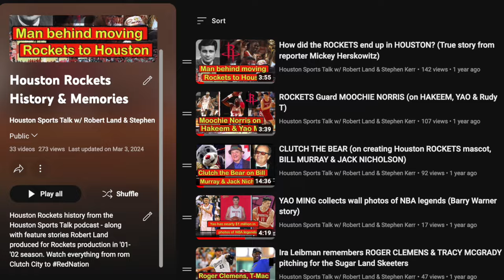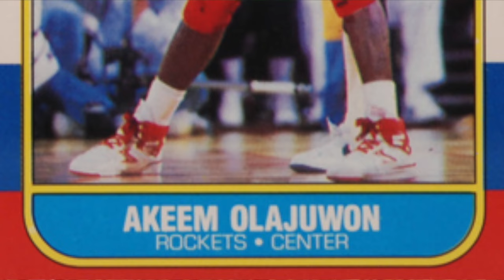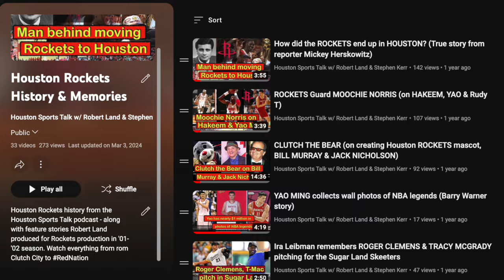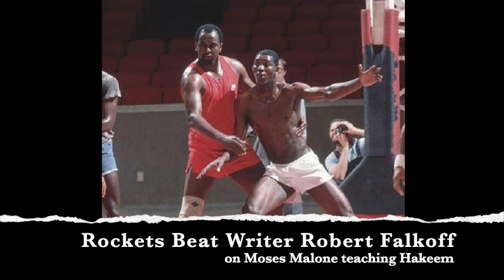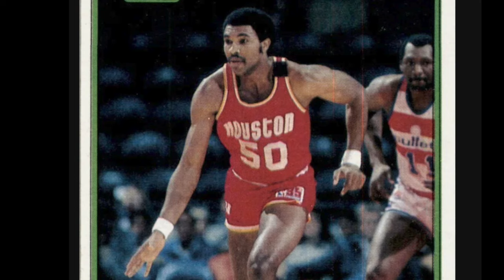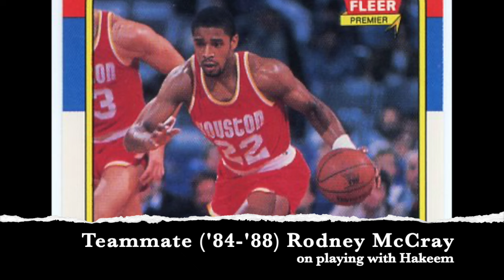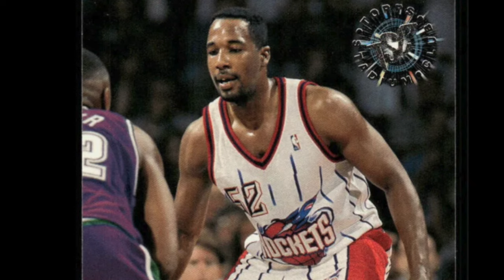Hakeem Olajuwon Tribute (w/ Robert Reid, Rodney McCray, Don Chaney, Chucky Brown & Moochie Norris)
Hosts Robert Land & Stephen Kerr pay tribute to Hakeem Olajuwon on the 30th anniversary of the Rockets 1st Championship.  You'll also hear from his Rockets teammates Robert Reid, Rodney McCray, Chucky Brown & Moochie Norris, Rockets Head Coach & UH Legend Don Chaney, Rockets Studio Host Lisa Malosky & Rockets Author/Beat Writer Robert Falkoff.

X @HSTPodcast